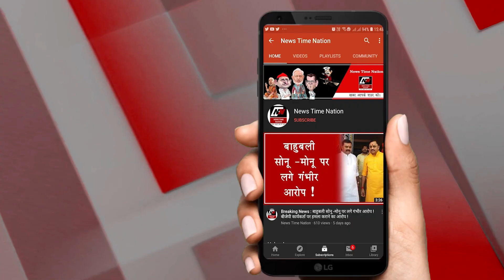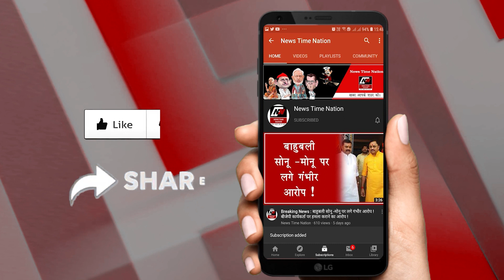रायबरेली में घूसखोर कानूनगो पर क्यों मौन है प्रशासन ? | News Time Nation